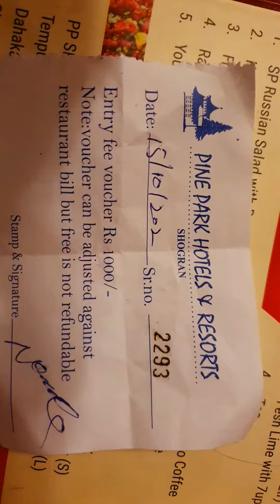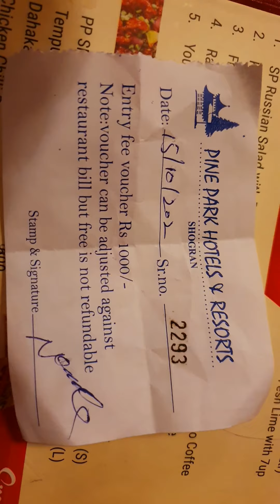Pine Park Hotel Shogran ki Dhokebazi - Be careful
Pine Park Hotel Shogran ki Dhokebazi - Be careful before paying.